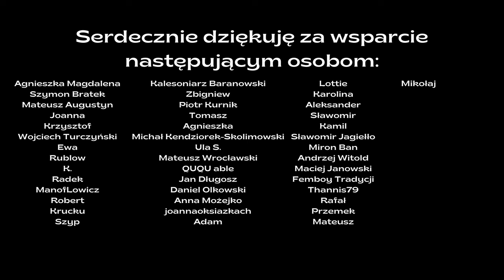Co czytał świat? | Grafzero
Tym razem Grafzero vlog literacki sprawdza co czytano w USA, jakie były chińskie hity wydawnicze, jaka wrona rozpaliła wyobraźnię czytelników Nowej Zelandii, jak widzą swoje dzieci mieszkańcy Japonii i z kim chcieliby wypić kawę Brazylijczycy.